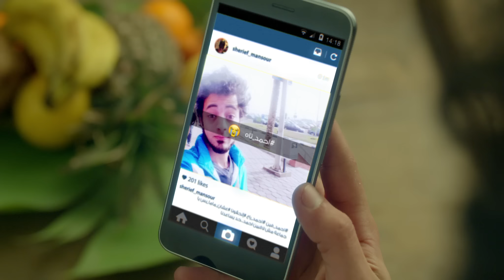ايمى فى جزيرة الفليكسات – البارد والقلقان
لو انت منهم او ما بينهم كنترول فليكس هيمشى معاك.
يعنى مكالمات لكل الشبكات، نت، رسايل و خدمات تانية كتير.
اشترى خط كنترول فليكس وقسِّم فليكساتك براحتك
للمزيد كلم 800 او زور vf.eg/flex